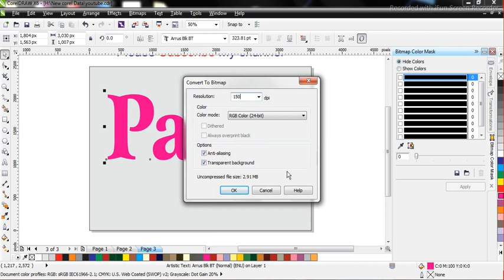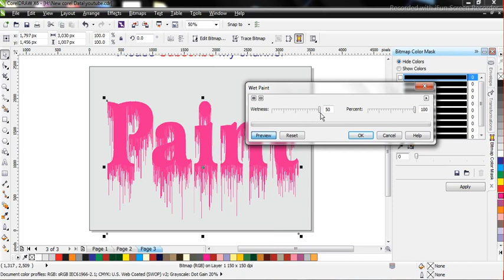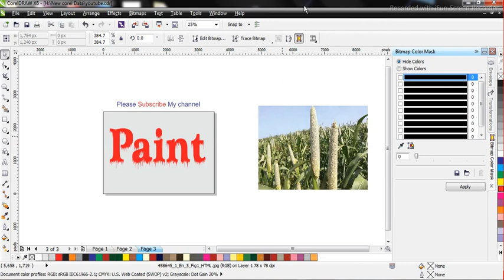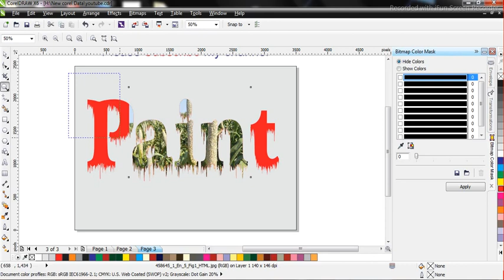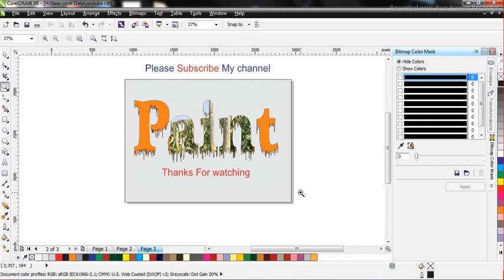Wet Paint in Corel Draw || for beginner and expert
Dear Viewer